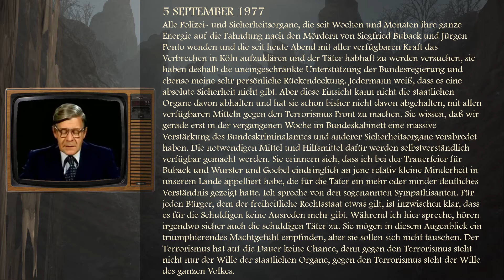Down the foggy ruins of time. 5 september 1977. Helmut Schmidt. Der Terrorismus hat keine Chance.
5 september 1977

Alle Polizei- und Sicherheitsorgane, die seit Wochen und Monaten ihre ganze Energie auf die Fahndung nach den Mördern von Siegfried Buback und Jürgen Ponto wenden und die seit heute Abend mit aller verfügbaren Kraft das Verbrechen in Köln aufzuklären und der Täter habhaft zu werden versuchen, sie haben deshalb die uneingeschränkte Unterstützung der Bundesregierung und ebenso meine sehr persönliche Rückendeckung. Jedermann weiß, dass es eine absolute Sicherheit nicht gibt. Aber diese Einsicht kann nicht die staatlichen Organe davon abhalten und hat sie schon bisher nicht davon abgehalten, mit allen verfügbaren Mitteln gegen den Terrorismus Front zu machen. Sie wissen, daß wir gerade erst in der vergangenen Woche im Bundeskabinett eine massive Verstärkung des Bundeskriminalamtes und anderer Sicherheitsorgane verabredet haben. Die notwendigen Mittel und Hilfsmittel dafür werden selbstverständlich verfügbar gemacht werden. Sie erinnern sich, dass ich bei der Trauerfeier für Buback und Wurster und Goebel eindringlich an jene relativ kleine Minderheit in unserem Lande appelliert habe, die für die Täter ein mehr oder minder deutliches Verständnis gezeigt hatte. Ich spreche von den sogenannten Sympathisanten. Für jeden Bürger, dem der freiheitliche Rechtsstaat etwas gilt, ist inzwischen klar, dass es für die Schuldigen keine Ausreden mehr gibt. Während ich hier spreche, hören irgendwo sicher auch die schuldigen Täter zu. Sie mögen in diesem Augenblick ein triumphierendes Machtgefühl empfinden, aber sie sollen sich nicht täuschen. Der Terrorismus hat auf die Dauer keine Chance, denn gegen den Terrorismus steht nicht nur der Wille der staatlichen Organe, gegen den Terrorismus steht der Wille des ganzen Volkes.